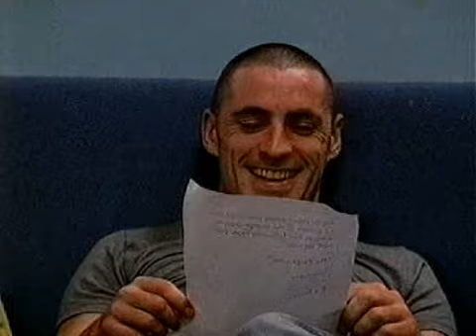BBUK s01e05 (Day 12)